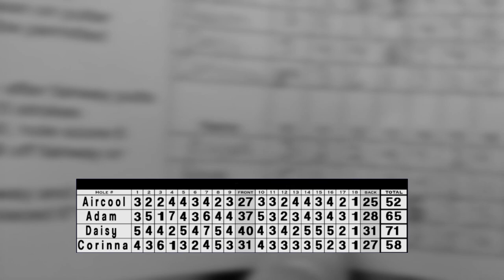Am I The Best Mini-Golfer In The World?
Partying in Miami on yachts and in Nobu Hotel, Hard Rock Hotel featuring Daisy, Corinna Kopf